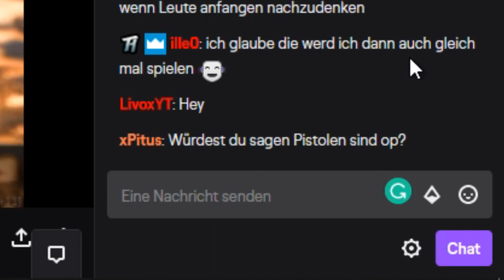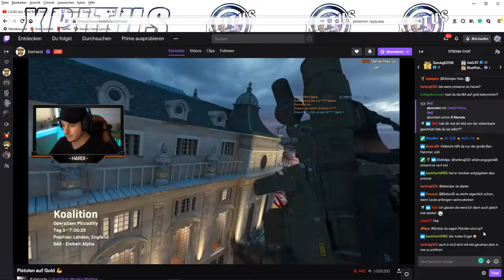This is how me and my boys spend the time during the Corona pandemic ~xErnie